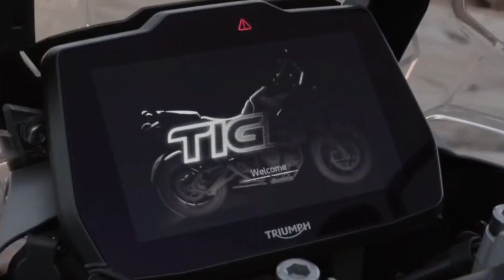New triumph tiger 1200 GT Explore 2023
Triumph Motor Indonesia has officially launched its two newest motorbikes, namely the New Tiger 1200 GT Pro and the New Tiger 1200 Rally Pro. These two motorbikes fill the premium adventure segment to target consumers who like adventure.